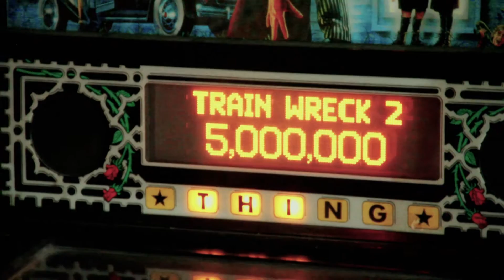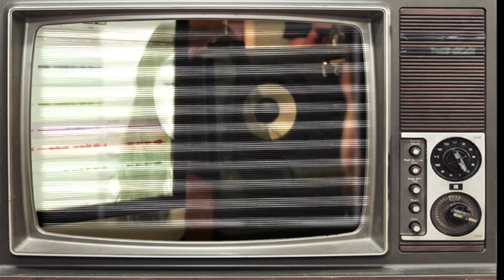EL HOMBRE MALO - NICOLÁS QUINTANA (VIDEOCLIP)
Videoclip oficial "El hombre malo" del disco "Dislexia"